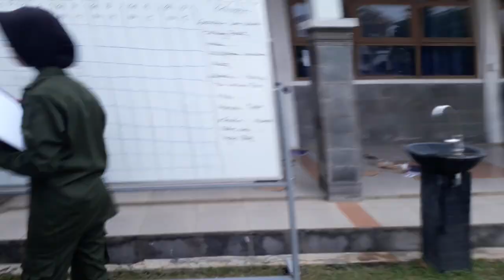Praktik Fisika SMA: Roket Air Sederhana_20230517 112033